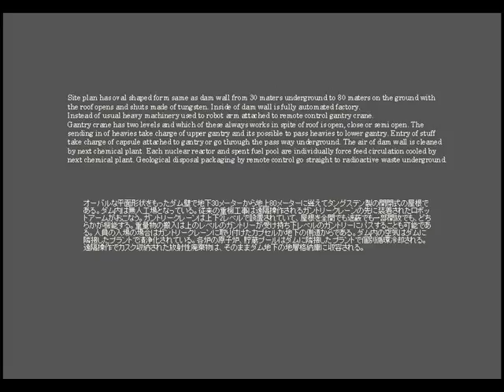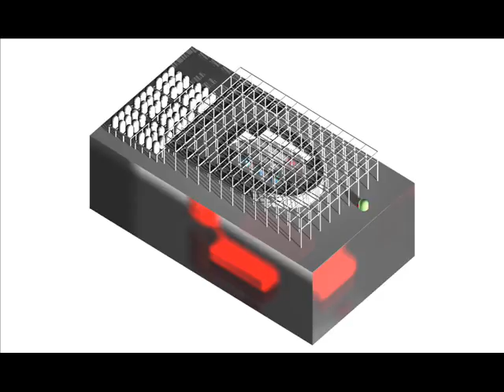fukushima dome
Site plan has oval shaped form same as dam wall from 30 maters underground to 80 maters on the ground with the roof opens and shuts made of tungsten. Inside of dam wall is fully automated factory.
Instead of usual heavy machinery used to robot arm attached to remote control gantry crane.
Gantry crane has two levels and which of these always works in spite of roof is open, close or semi open. The sending in of heavies take charge of upper gantry and it's possible to pass heavies to lower gantry. Entry of stuff take charge of capsule attached to gantry or go through the pass way underground. The air of dam wall is cleaned by next chemical plant. Each nuclear reactor and spent fuel pool are individually force feed circulation cooled by next chemical plant. Geological disposal packaging by remote control go straight to radioactive waste underground.

オーバルな平面形状をもったダム壁で地下30メーターから地上80メーターに聳えてタングステン製の開閉式の屋根である。ダム内は無人工場となっている。従来の重機工事は遠隔操作されるガントリークレーンの先に装着されたロボットアームがおこなう。ガントリークレーンは上下2レベルで設置されていて、屋根を全開でも遮蔽でも一部開放でも、どちらかが機能する。重量物の搬入は上のレベルのガントリーが受け持ち下レベルのガントリーにパスすることも可能である。人員の入場の場合はガントリークレーンに取り付けたカプセルか地下の側道からである。ダム内の空気はダムに隣接したプラントで清浄化されている。各炉の原子炉、貯蔵プールはダムに隣接したプラントで個別循環冷却される。遠隔操作でカスク収納された放射性廃棄物は、そのままダム地下の地層格納庫に収容される。